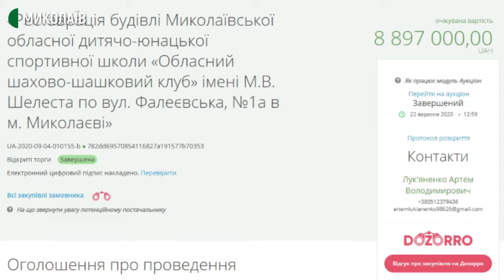У Миколаєві поновили ремонтні роботи в Обласному шахово-шашковому клубі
У Миколаєві поновили роботи з капітального ремонту та реставрації обласної дитячо-юнацької спортивної школи "Обласний шахово-шашковий клуб імені Миколи Шелеста". Четвертого серпня 2020 року замовник – управління капітального будівництва Миколаївської облдержадміністрації – оголосив новий тендер. 28 вересня визначився переможець аукціону. Ним стала фірма, яка виконувала роботи протягом попередніх трьох років – ТОВ "Південьбуд Миколаїв ЛТД". Кінцевий офіційно заявлений строк – 24 грудня 2020-го, але контракт з фірмою уклали до кінця 2021 року. Задіяно більше 50-ти співробітників "Південьбуд Миколаїв ЛТД".
Автор: Володимир Степанов, оператори: Сергій Куропятник, Євген Сержук.